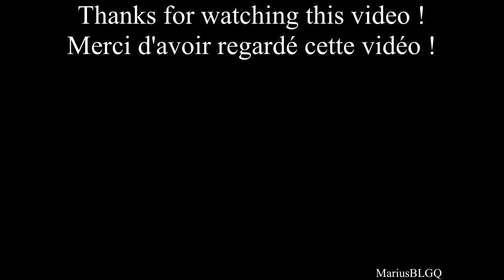Bounsingball Huit gameplay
Bounsingball Huit is a small game created by me in which you have to pop bouncing balls.

Bounsingball Huit est un petit jeu créé par moi dans lequel il faut éclater des balles rebondissantes.